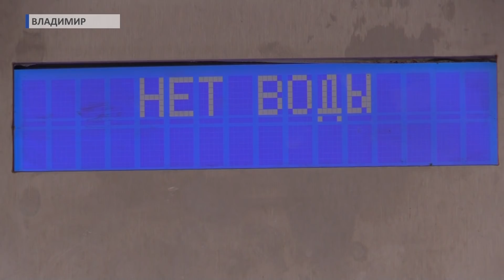2018 12 13 Первые результаты анализа воды